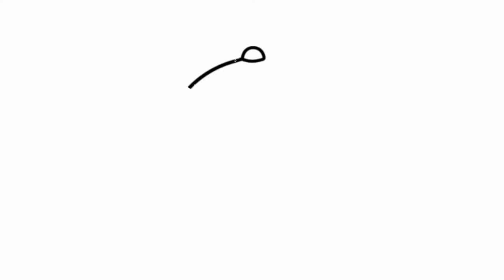How to Draw a Baseball Hat Easy | Cute Drawings